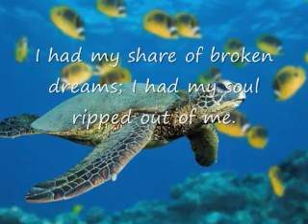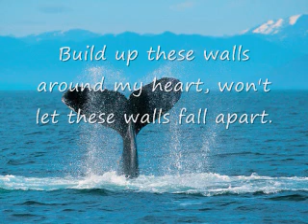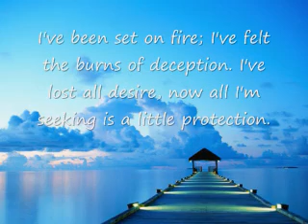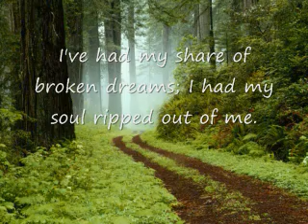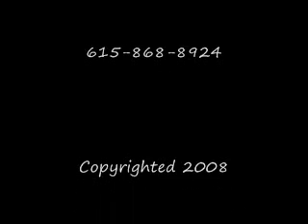Michael K Stewart Guarded.wmv